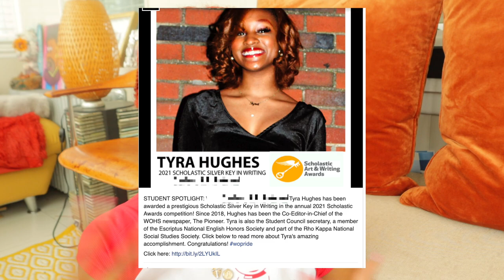How I Got Into Every College I Applied To | Her Expressive Mind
This is all my tips and tricks on how I got into NYU, Temple University, Howard University, Fordham University, Hunter College, Baruch College and Montclair State!

all content was written, shot and edited by Tyra Hughes

FAQ:
age- 18
grade- incoming freshmen at NYU (MCC major)

About me: Hi, I'm Tyra Hughes, a NJ based content creator that makes videos all about self expression and offering new perspectives. I make short films, documentaries and commentary videos where I use my own opinions and stories to help other people become self aware, and learn about an underrepresented story in the media.